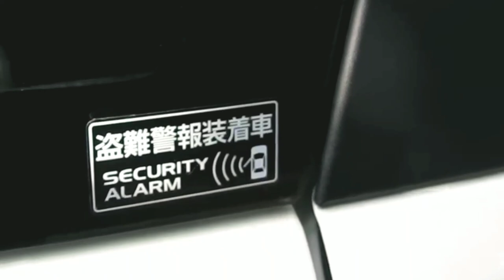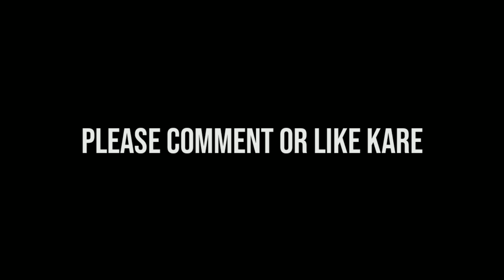Maruti Suzuki की बेहद कम क़ीमत के साथ लॉन्च होंगी यह 7 सीटर कार कीमत मात्र 4